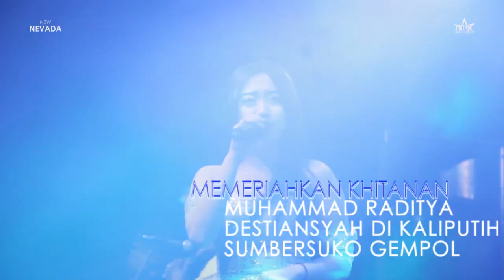BADAI LIDYA APRILIA NEW NEVADA LIVE IN KALIPUTIH SUMBERSUKO GEMPOL PASURUAN